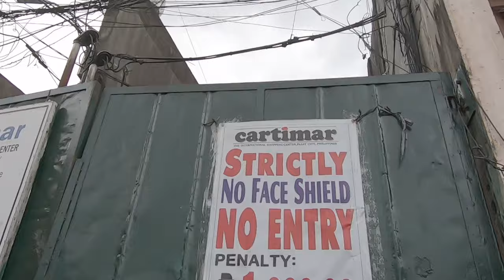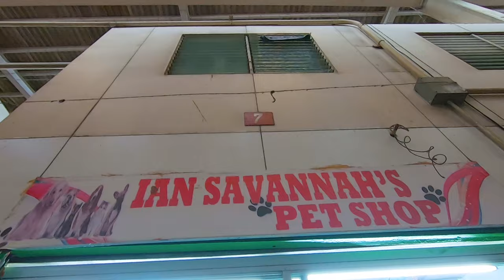CARTIMAR PET SHOP DOG PRICE LIST- AKITA & POCKET BULLY! CARTIMAR PET CENTER DOG SHOP UPDATE 2021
CARTIMAR PET SHOP DOG PRICE LIST | CARTIMAR PET CENTER DOG SHOP UPDATE 2021

AKITA AND POCKET AMERICAN BULLDOG/ AMERICAN BULLY FOR SALE !!
ACTUAL PRICES OF PETS IN CARTIMAR.

We explored Cartimar and asked some prices of the pets we saw.
Best petshop in philippines at madaming mga aso dito sa Cartimar. Meron ding ibang pets like cats, turtle, tarantula, snake, salamander, fish, pigeons, birds, hamster, fresh water and salt water fish etc,. Kumpleto din sila sa pet accessories and pet foods na makukuha mo ng mura! Meron din silang Veterinary and grooming services.
Kilala din ang cartimar sa bentahan ng halaman ( Ornamental plants) and OEM / fake / Class A na shoes.

Best petmarket in the Manila Philippines. Cartimar is located at Pasay.
Ignore :)
Aso
Cartimar Pet Shop Dog Price list
DOG FOR SALE
BEAGLE DOG
Cartimar Dog Shop
Cartimar Pasay
Cartimar Pet Center
Cartimar Update
Cartimar Pet Shop Fish Price list
Cartimar Pet Shop tarantula
Cheap pet shop near me
Aso
Cheap pet store near me Philippines
CARTIMAR PET SHOP DOG PRICE LIST | CARTIMAR PET CENTER DOG SHOP UPDATE 2020 Best Pet Shop In The Philippines